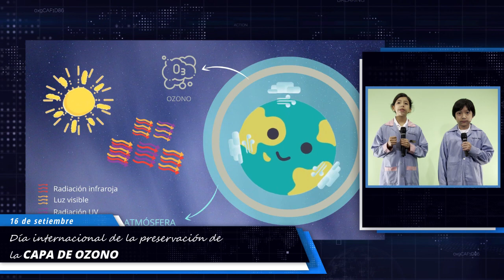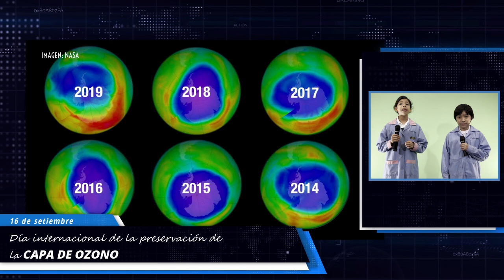Dia Internacional de la preservación de la capa de ozono y la limpieza de las playas